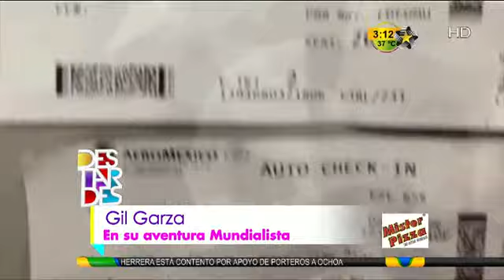Gil Garza y su aventura por el Mundial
Gil Garza se va al mundial Brasil 2014